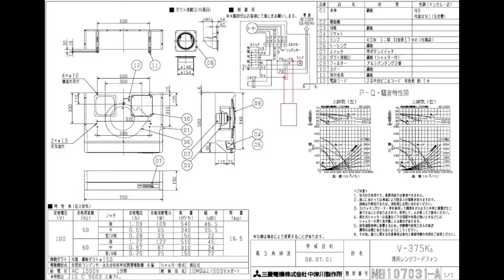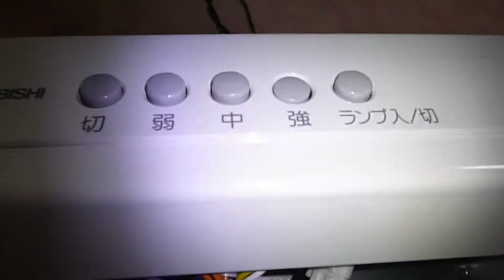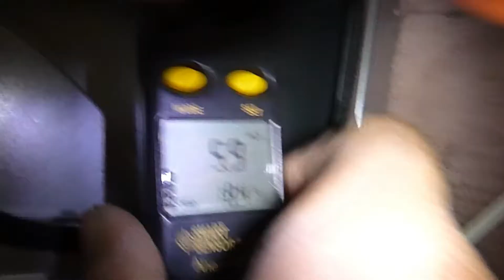DIY 家庭用キッチンレンジフードファン 給気口の連動改造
家庭用キッチンレンジフードファン　給気口の連動改造
冬は給気口から冷気がくるので、自動でﾚﾝｼﾞﾌｰﾄﾞを使うときだけ、給気口が空いてくれて便利です。

三菱電機㈱　V-375K5
※新しいﾚﾝｼﾞﾌｰﾄﾞﾌｧﾝは改造しなくても、
　オプションで連動可能です。
※メーカー保証外になります。